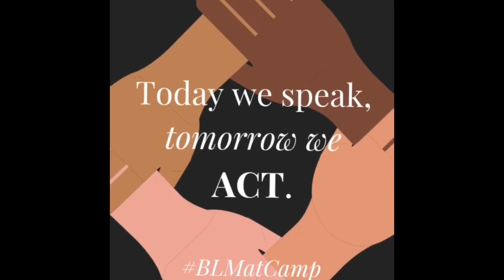BLM @ Camp Announcement from Camp Blodgett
Check out our STEM Staff announcing that November 19, 2020 is the first official Black Lives Matter @ Camp Day. They explain why this is such an important day for Camp Blodgett!